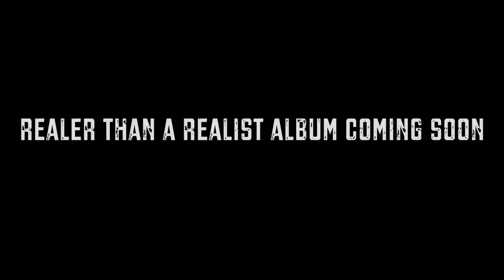MURDA MAMII "GET WHAT SHE WANT"Feat:MIKE BUGSY & 3-D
DIRECTED BY@FLYGOTTI